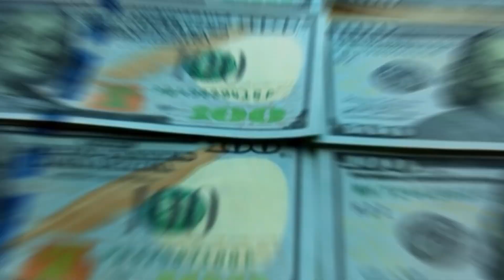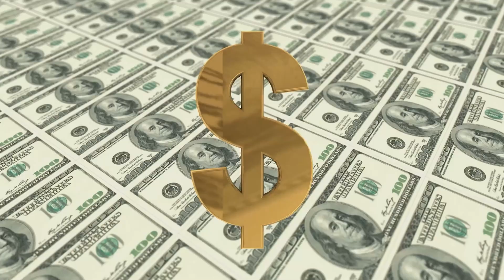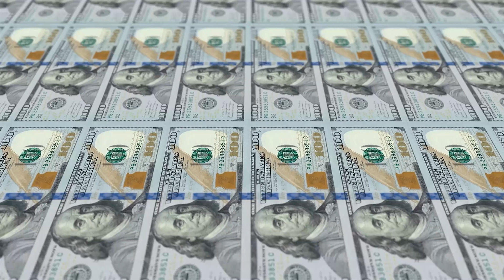China's Secret Canal Engineering Marvel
Welcome to The Seeker's Edge, where we seek knowledge that will give you an edge in life.

Are you ready to uncover one of the biggest engineering marvels in history? Join us as we explore China's Massive 10 Billion Canal Project, also known as the Pinglu Canal, and discover how it's transforming the landscape and economy of the region.

 In this video, we will examine the strategic significance of the Pinglu Canal for China's economic development, water resource management, and geopolitical interests.

This ambitious undertaking will connect the Yellow River with the Yangtze River, two of the most important waterways in China. Once completed, the Pinglu Canal will provide significant efficiency gains in commodity transportation, lower shipping costs compared to railway transportation, and support the growth of the agricultural sector in Guangxi Province.

Despite concerns raised by some European engineers, the strategic significance of the Pinglu Canal project cannot be ignored. It will bring significant economic benefits to the region and China as a whole.